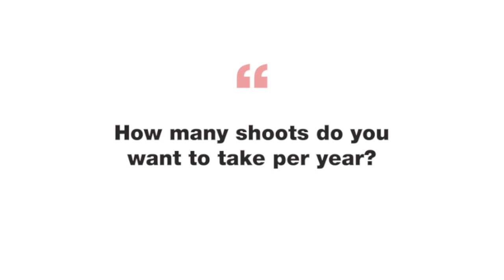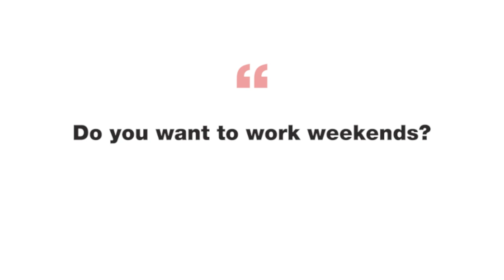How to Find your Photo Niche in 3 Simple Steps!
Learn how to find your photo niche in 3 simple steps, even if you’re multi-passionate and love multiple styles of photography. (psst... Stay to the end for a simple tip for ensuring your chosen niche is a profitable one!)

💫 Details about my Business Course, IGNITE! Photographer CEO Academy

MY PHOTO GEAR:

CAMERAS
Nikon Z6II Mirrorless
Nikon Z6 Mirrorless

YOUTUBE KIT:
Camera: Sony A7s
Sound: Sennheiser lavalier

ABOUT THIS VIDEO:

Whether you're a beginner photographer or established, you likely already know that *specializing* and choosing a photography niche is important to set yourself apart, build a premium photography brand, and make more money in your photography business.

But, HOW do you narrow down to find your niche? And is it really necessary when starting a photography business?

This can be a real challenge if you're multi-passionate and love many styles and genres of photography like I do! But in this video I'm breaking the process down easy!

You'll hear my story on how I went through almost every niche in the book to land on the one I specialize in today, along with insights to help you narrow down your perfect photography niche (one that fills your soul and bank account!)

As you workshop through the 3 steps in this video, it will help you get clarity on the niche that would best align with what you love, the people you love working with and your dream lifestyle! And be sure to stay to the end on a special BONUS tip on how to make sure the niche you pick is a profitable one!

xo
Chelsea

00:00 Introduction
00:47 Is it necessary to specialize?
01:20 My story starting out
02:10 Problem with being the "everything photographer"
03:11 What to do if multi-passionate
03:59 WHAT YOU LOVE
04:50 PEOPLE YOU LOVE
05:40 DREAM LIFESTYLE
07:24 Bonus: Choosing a Profitable Niche! $$